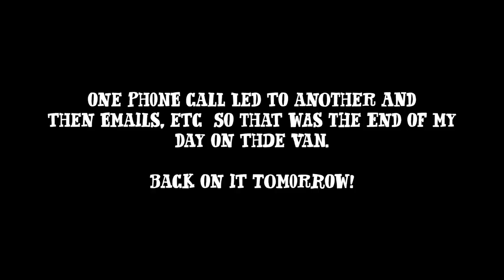DIY CAMPERVAN PROJECT - It's never ending! 🚐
You might have thought that you had seen the end of the van project, so had I.  It's time to knuckle down and finish off the last few bits before the van goes for sale.  If you haven't check out the full playlist of the conversion the link is below.